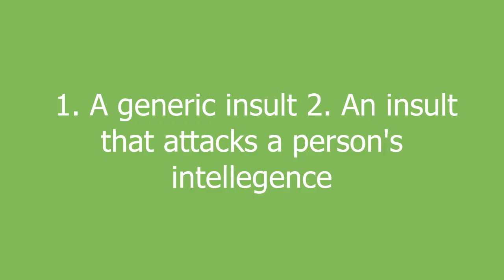Headass meaning and pronunciation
1. A generic insult
2. An insult that attacks a person's intellegence

Headass definition by Urban Dictionary